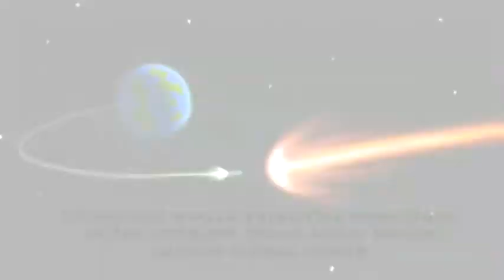Fate's Push - Ninjics Trailer - Jay Sussman (Original Score)